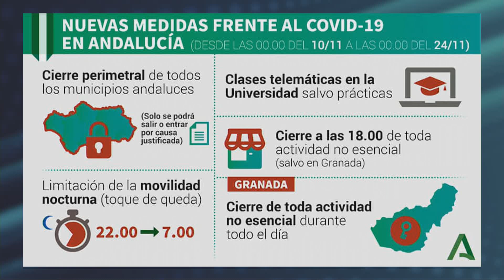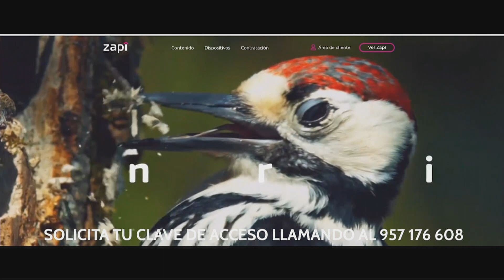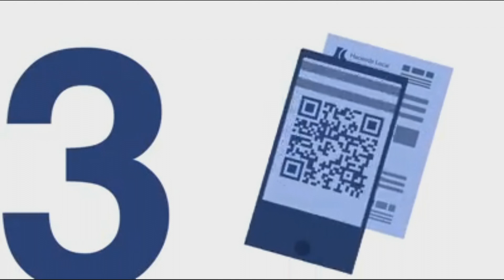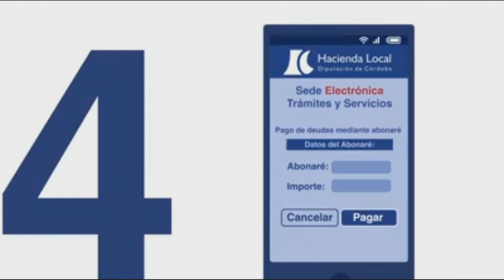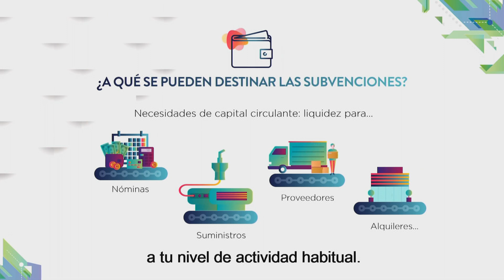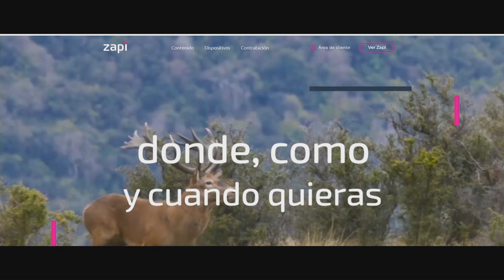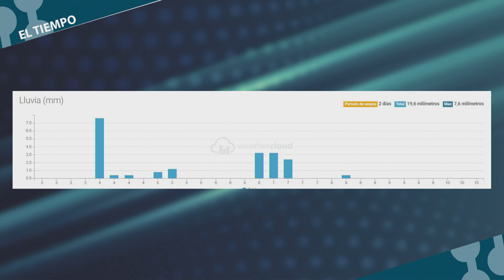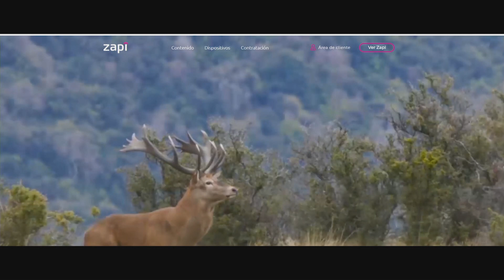ACTUALIDAD del Alto Guadalquvir con BECONET TV 10 nov 2020